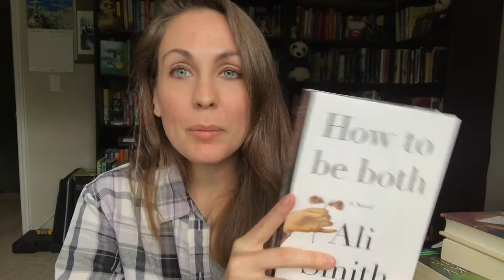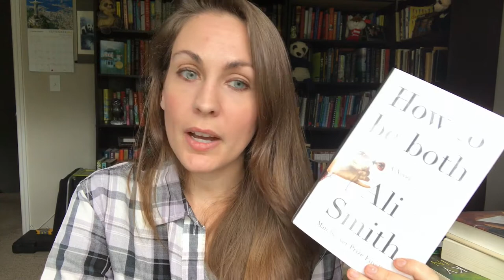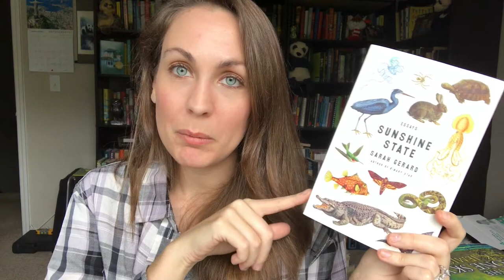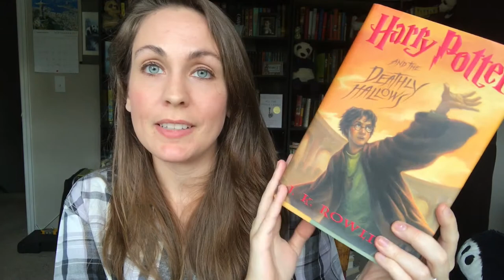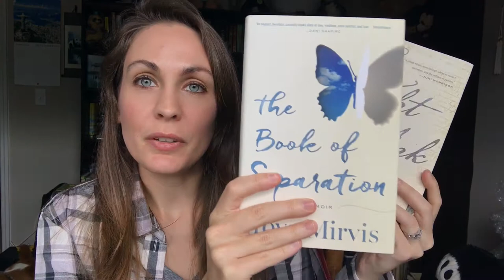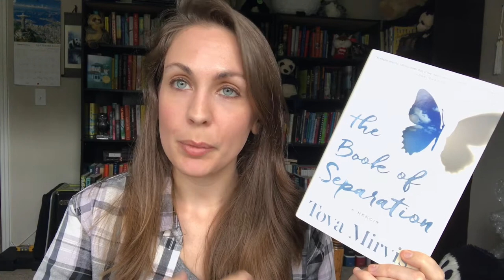August Wrap Up Pt. 2 | 2017 | Kendra Winchester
Channel's Mentioned

Books Mentioned

How to Be Both by Ali Smith
Paper Girls Vol. 3 by Brian K. Vaughn
In Other Words by Jhumpa Lahiri
Sunshine State by Sarah Gerard
The Stone Sky by N.K. Jemisin
Little Fires Everywhere by Celeste Ng
The Book of Separation by Tova Mirvis
The Weight of Ink by Rachel Kadish

*Dylan*
Litsy: @TheBookCorgi